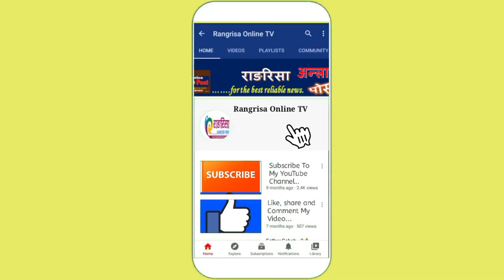Gyanendra Shahiमाथि Punya Gautamको सोच्न नसकिने ७ गम्भीर आरोप |दलाई लामा कसरी मिसियो एक्कासी घटनामा?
ज्ञानेन्द्र शाही सङ्ग दलाई लामा कसरी मिसियो ? सनसनि पुन्यले ७ गम्भीर आरोप लगाउदै रहस्य खोल्यो।